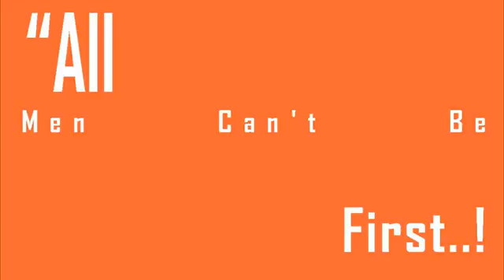A Soldier'S Story